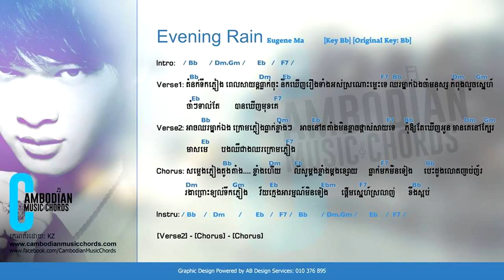Evening Rain Ma Chan Panha Khmer Songs YouTube